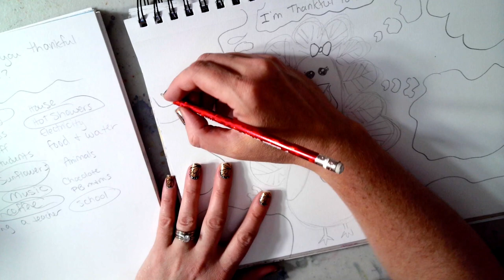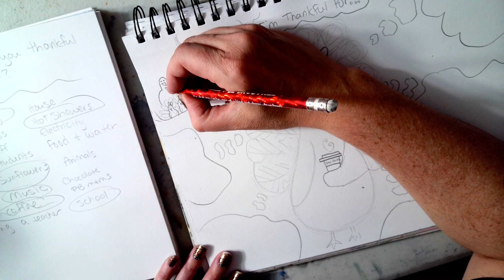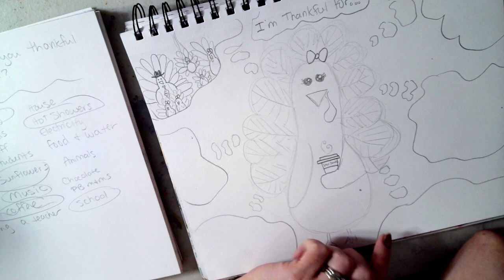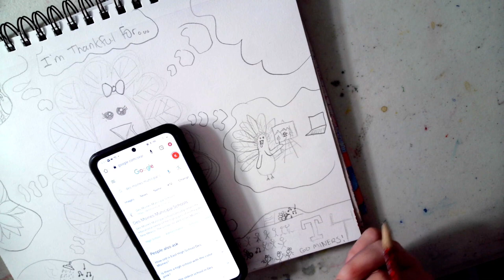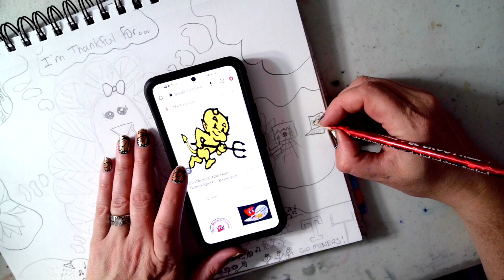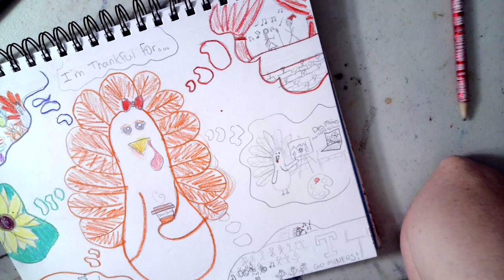How-To-Draw a Thankful Brainstorm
Today we're making a list of all the things for which we are thankful. Then we are turning them into an art project! All with a turkey at the center :)